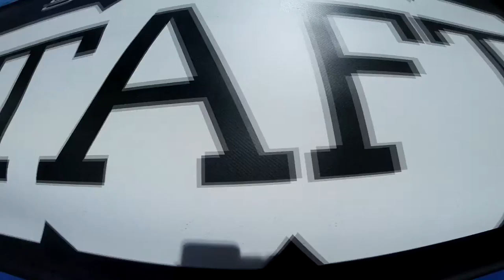Victor Navarro Skydive Taft.